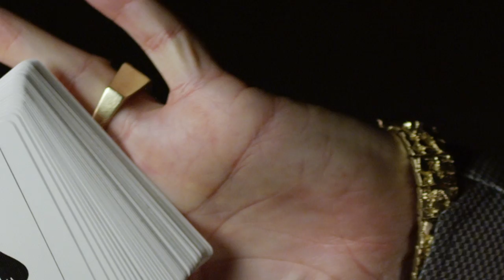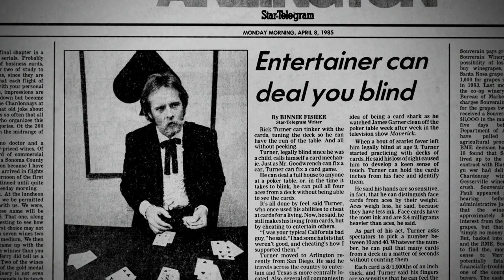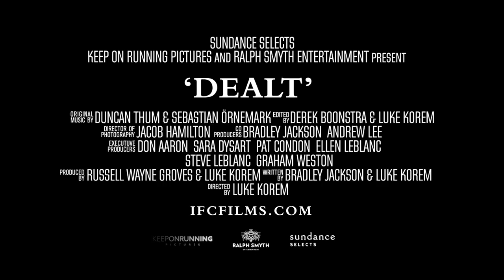Dealt - Official Trailer | HD | Sundance Selects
In theaters and VOD October 20th

Directed by: Luke Korem
Starring: Richard Turner, Johnny Thompson, Max Maven & Armando Lucero

One of the most renowned card magicians of all time, Richard Turner, astounds audiences around the world with his legendary sleight of hand. What they may not even realize — and what makes his achievements all the more amazing — is that he is completely blind. Charting Turner’s colorful life from his tumultuous childhood to the present, Dealt reveals how through determination and force of will, he overcame seemingly insurmountable obstacles to rise to the top of his profession. It’s both a tantalizing, up-close look at the secretive world of magic and a candid, awe-inspiring portrait of a man who lives beyond his limitations.